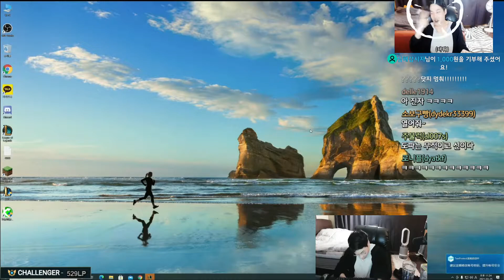Dopa Aphelios VS Xayah ADC FULL GAME [DOPA GAMEPLAY ]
Dopa
KR
Lane: ADC
S 11
Rank: Challenger
Patch 11.6